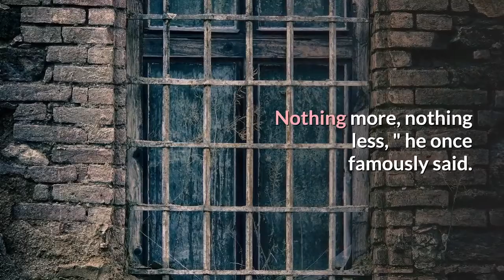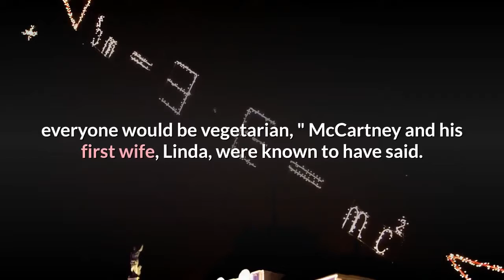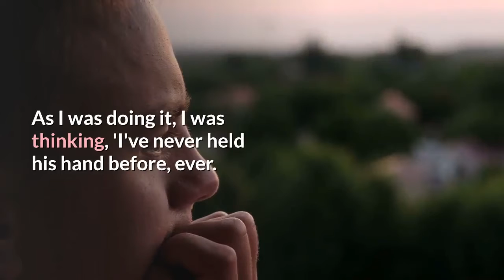Celebrate Paul McCartney's birthday with some of his best words of wisdom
Paul McCartney—you know, of the Beatles and Wings and being Paul McCartney—is 78 today. Born in Liverpool on June 18 in 1942, McCartney and his schoolmate George Harrison joined with John Lennon and his band the Quarrymen when they were all teenagers, thus launching the most successful songwriting collaboration in the history of pop music. For all their accomplishments and glory, McCartney has prided himself on keeping the Beatles held in a humble perspective. "The Beatles were always a great band. Nothing more, nothing less, " he once famously said. But when looking for words of wisdom from the singer and songwriter, none ring more true than his thoughts on art."I think there's an urge in us to stop the terrible fleetingness of time. Music. Paintings. It's the same with [wife Linda McCartney's] photos. Try and capture one bloody moment please. The night we blew the candles out on a birthday with the kids. Capture it, please, " McCartney told The New Statesman in 1997. Here are some of the many other quotes McCartney has said over the years, on topics ranging from vegetarianism to the preciousness of life itself:"If slaughterhouses had glass walls, everyone would be vegetarian, " McCartney and his first wife, Linda, were known to have said. The couple became vegetarians in the 1970s and were lifelong animal rights activists. The quote became a central part of a PETA video campaign in 2013. That's not the only well-known McCartney quote related to animal rights:McCartney shared several quotable gems in a 1984 interview with Playboy, including thoughts on his hometown and the elusive true nature of the Beatles:Between the deaths of John Lennon, Linda McCartney and George Harrison—the latter two lost to cancer—McCartney has some experience with personal tragedy. His remembrance of his final time with Harrison is particularly moving."He'd always felt like my little brother, " McCartney told The Mirror two years after Harrison's death. "The last time I met him, he was very sick and I held his hand for four hours. As I was doing it, I was thinking, 'I've never held his hand before, ever. This is not what two Liverpool fellas do, no matter how well you know each other. '""I kept thinking, 'He's going to smack me here. ' But he didn't, " McCartney continued. "He just stroked my hand with his thumb and I thought, 'Ah, this is okay, this is life. It's tough but it's lovely. That's how it is. ' I knew George before I knew any of the others and I loved that man. I'm so proud to have known him. "But while McCartney is often thoughtful in interviews, with perspectives worth sharing in celebration of his birthday, for the purest experience of his wisdom, it's best to turn back to the music.